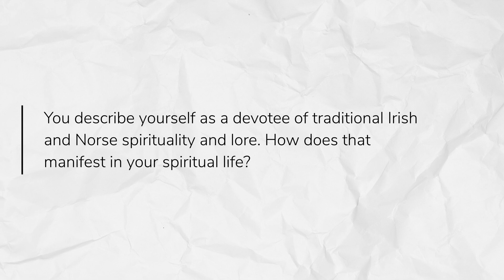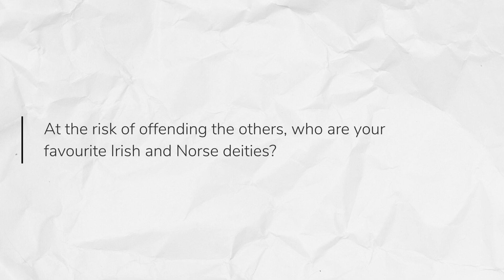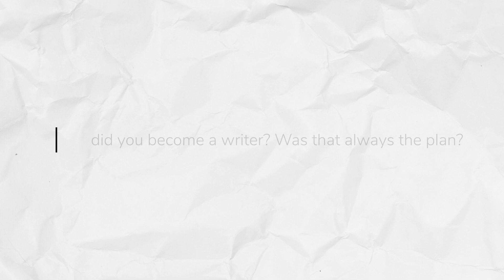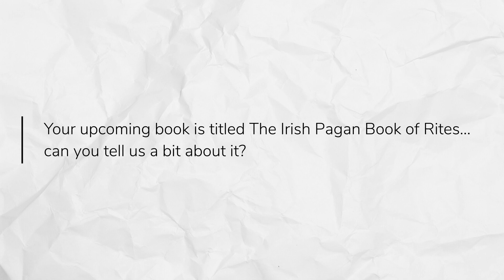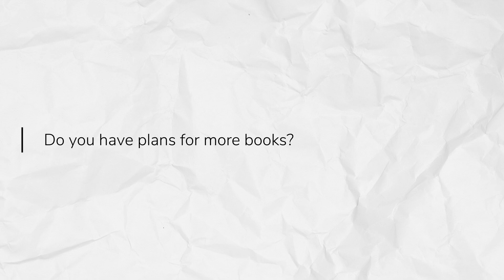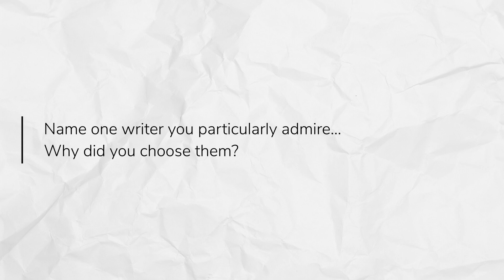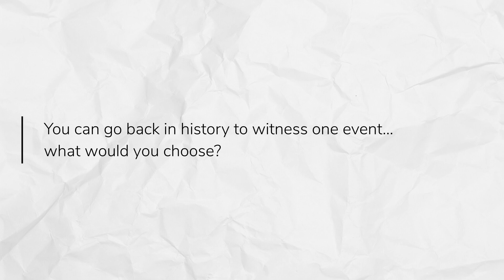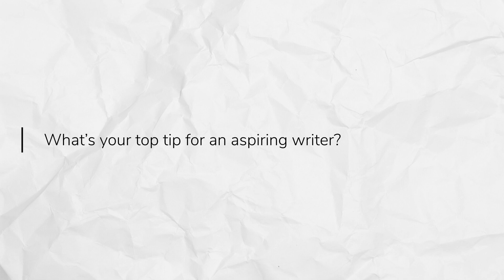John McLoughin | Author Interviews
We sat down with Moon Books author, John McLoughlin to discuss his latest book and all things Pagnanism, sit back and enjoy!